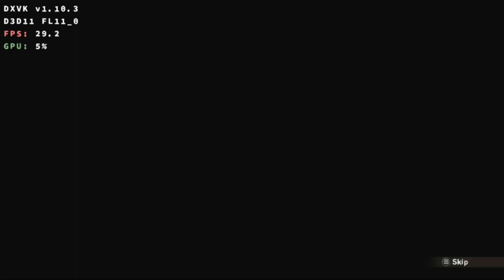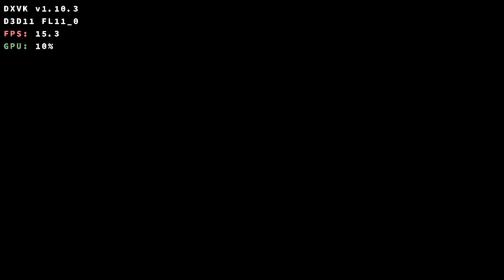DRAGON BALL Z: KAKAROT (2020) - Winlator 7.1.3 Glibc / PC Games on Android / SD8 Gen3 / Playable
Winlator 7.1.3 Glibc V2 (Frost)
Wine 9.2 custom
960x544
Turnip v24.3.0 R9
Dxvk 1.10.3
Pulse Audio
Box64 Preset (Compatibility)
Xinput (Xbox One S Gamepad)
Eternico Wireless set KS4005 (Keyboard + Mouse)

HW specs:
- Honor Magic 6 Pro 12GB/512GB (SD 8 Gen 3 + Adreno 750 - Performance mode)
- Dell Dock WD19S USB-C 180W